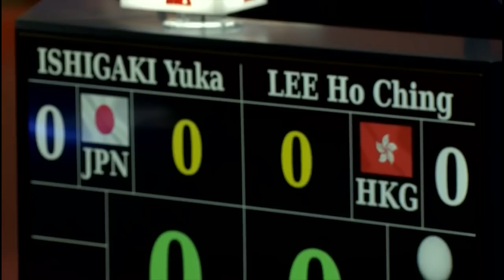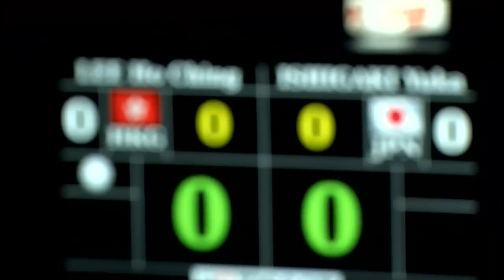2014 WTTTC (WT-SF) JAPAN Vs HONG KONG [HD] [Full Match/Chinese]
2014 WTTTC, Apr 28 - May 05, Tokyo, JPN
# JAPAN Vs HONG KONG (Women's Team Semi Final)
1. ISHIGAKI Yuka - LEE Ho Ching
2. ISHIKAWA Kasumi - JIANG Huajun
3. HIRANO Sayaka - NG Wing Nam
4. ISHIKAWA Kasumi - LEE Ho Ching

WTTTC = World Team Table Tennis Championships